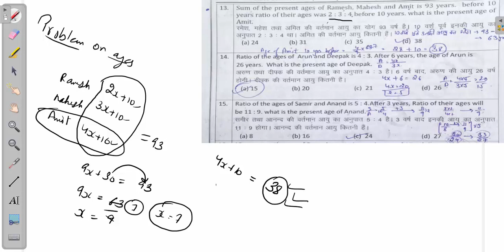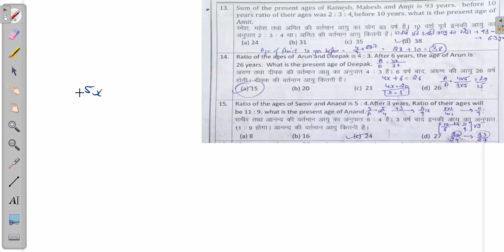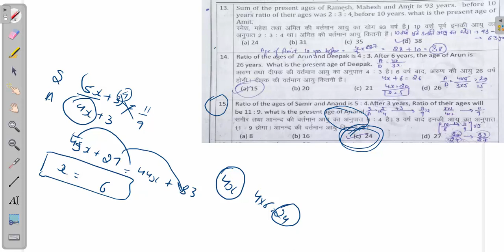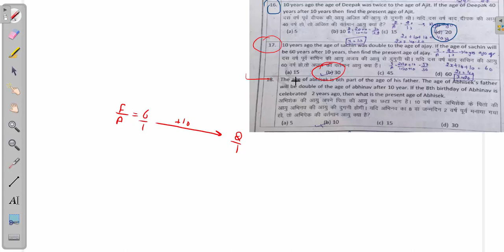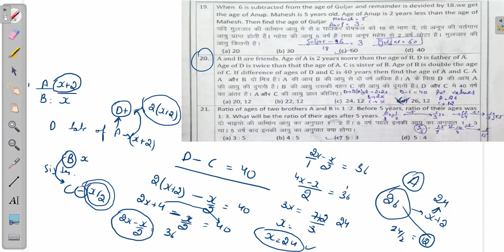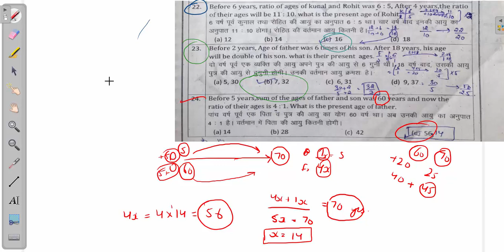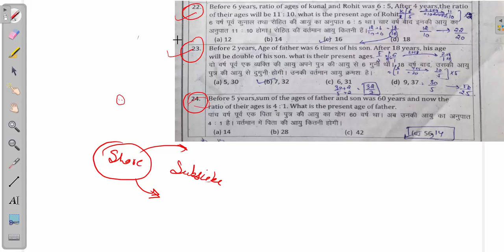Problem On Ages Part#2 Basic And Short Trick Ics Notes Solved For Bank Po SSC(CGL,CPO) ICS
FOLLOE ME ON INTAGRAM Ics Coaching Center Notes Solved
PERMUTATION AND COMBINATION Problem on Ages Tricks in Hindi | Ages Problem Short Cut/Concept/Formula |problem based on ages | DSSSB, ALP, CTET, Bank PO

Hey Everyone! In this video we are going to learn how to solve questions on ages in mind. This video will show you the way how easy is that to solve long questions in mind. This video covers Concept and Trick.

Now get ready and throw your notebooks in your drawer. You are going to be a champ after that.

1. Concept
2. Short Cut Trick to solve problems
3. High level problems

ages problems shortcuts
how to solve problem on ages
problem on ages tricks,
Ages Problem
Ages Formula
ages problems shortcuts
problem based on ages tricks
problem on ages in hindi,

problem on ages dear sir,
problem on ages in telugu,

problem on ages by rakesh yadav,

problem on ages aptitude questions,

problem on ages by dear sir,

problem on ages concept,
problem on ages class,
problem on ages basic concept,

problem on ages rrb clerk,

online guruji problem on ages part 3,
problem on ages by grade up,
problem on ages hindi,
problem on ages high level,

problem on ages maths,

abhinay maths problem on ages,

short tricks on problem on ages,
problem on ages part 2,
problem on ages part 4,

problem on ages rr banking adda,
problem based on ages reasoning,
problem on ages by rohit agarwal,
problem on ages ssc,

problem on ages shortcut,
problem on ages shortcut tricks,

problem on ages tricks in english,

problem on ages topic study,
problem on ages tricks for bank po,

problem on ages video,

problem on ages with solution,
problem on ages with solution pdf,

problem on ages youtube,
rakesh yadav problem on ages,
ANKIT MathShortTrick Wifi Study , Study IQ , Prudence Coaching Center , YT Study